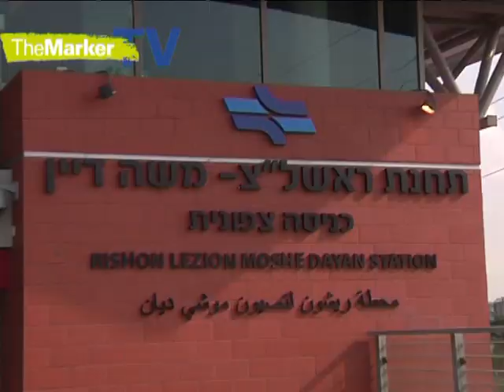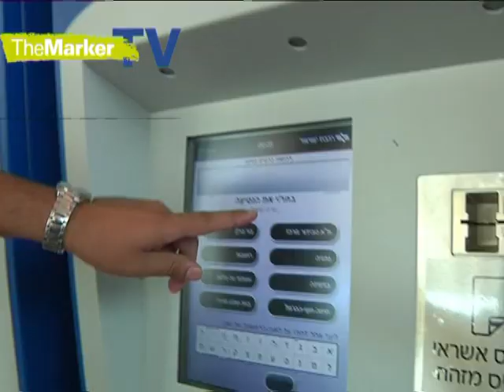חנוכת קו רכבת ראשל"צ ת"א